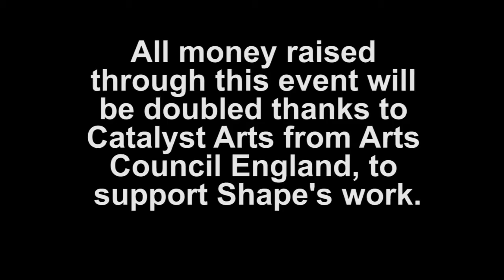Join the Shape London to Brighton Bike Challenge 2013!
Over 2000 people are expected to take part raising funds for hundreds of different charities, including Shape!

The event takes place on Sunday September 8th, and you could be part of it!
After filling our initial allocation, we've added another ten places, so now is the ideal time to sign up to take part in this iconic event.

London to Brighton happens on Sunday September 8th;
The distance is 54 miles;
This event is not a race, you can cycle at whatever pace suits you;
The registration fee is £35;
We're asking all participants to raise a minimum of £150;

All money raised through this event will qualify to be doubled thanks to Catalyst Arts (from Arts Council England), so your £150 raised becomes £300 to support Shape's work.

If you'd like to join Team Shape and sign up for this event please register online.
We will provide as much support as we can to anyone who wants to do this challenge including help with getting a Just Giving page set up, sponsorship forms, and even t-shirts you can wear!